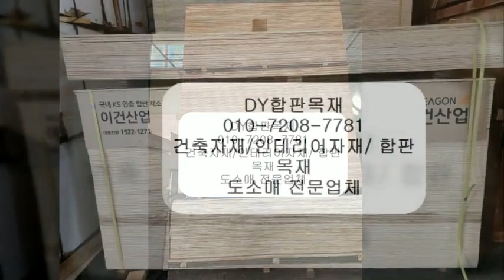러시아 자작합판 최상급 합판 가격 확인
러시아산 자작나무합판 가격(B/BB등급)
4T 1220*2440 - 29,500원 러시아산,B/BB등급
6.5T 1220*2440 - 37,500원 러시아산,B/BB등급
9T 1220*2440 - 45,000원 러시아산,B/BB등급
12T 1220*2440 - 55,000원 러시아산,B/BB등급
15T 1220*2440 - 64,500원 러시아산,B/BB등급
18T 1220*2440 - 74,000원 러시아산,B/BB등급
21T 1220*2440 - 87,500원 러시아산,B/BB등급
24T 1220*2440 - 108,500원 러시아산,B/BB등급
30T 1220*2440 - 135,000원 러시아산,B/BB등급

러시아산 자작나무합판 가격(S/BB등급)
4T 1220*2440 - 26,000원 러시아산,S/BB등급
6T 1220*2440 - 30,500원 러시아산,S/BB등급
6.5T 1220*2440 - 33,500원 러시아산,S/BB등급
9T 1220*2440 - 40,500원 러시아산,S/BB등급
12T 1220*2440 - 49,000원 러시아산,S/BB등급
15T 1220*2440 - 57,800원 러시아산,S/BB등급
18T 1220*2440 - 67,500원 러시아산,S/BB등급
21T 1220*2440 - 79,000원 러시아산,S/BB등급
24T 1220*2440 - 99,000원 러시아산,S/BB등급
30T 1220*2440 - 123,500원 러시아산,S/BB등급

소송 건조 각재

다루끼 30*30*3600-1,650원
투바이 30*69*3600-3,800원

뉴송각재

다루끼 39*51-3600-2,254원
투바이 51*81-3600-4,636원